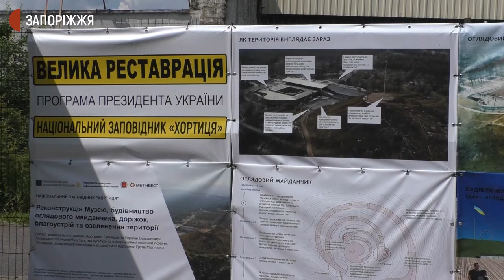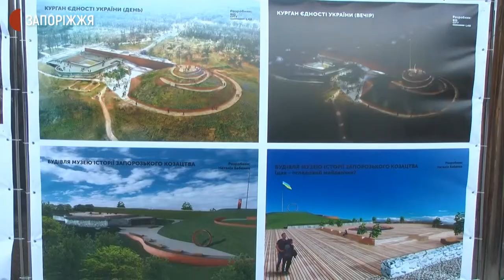На острові Хортиця розпочали реконструкцію Музею історії Запорозького козацтва | Новини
На острові Хортиця 10 червня розпочали перший етап реконструкції Музею історії Запорозького козацтва. Про це повідомив Суспільному директор Національного заповідника "Хортиця" Максим Остапенко.